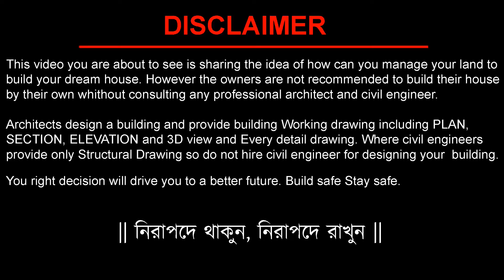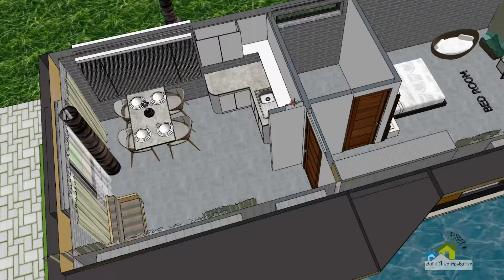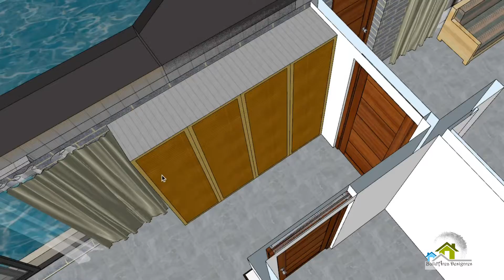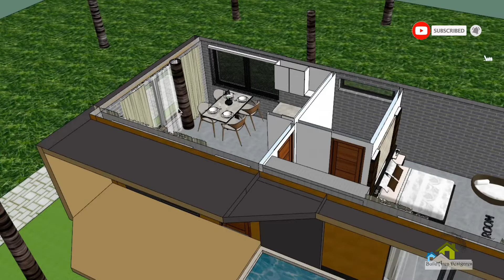Cottage Design Idea | রিসোর্টের কটেজ ডিজাইন | tiny house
ঘর মানে নিজস্ব এক পৃথিবী। আর নিজের সেই পৃথিবীকে সবাই নিজের মনমতো সাজাতে চায়। আর সেটি পরিকল্পিতভাবে করার উপায় হলো পেশাদার আর্কিটেক্ট ও ইন্টেরিয়র ডিজাইনারের সাহায্য নেয়া।
অনেকের হয়তো ইন্টেরিয়র ডিজাইন নিয়ে প্রচলিত কিছু ভ্রান্ত ধারণা আছে, যা তাদের এমন সিদ্ধান্ত গ্রহণ থেকে বিরত রাখে। কিন্তু বাস্তবতা একেবারেই এমন নয়! সাধ্যের মধ্যেই পেশাদার আর্কিটেক্ট ও ইন্টেরিয়রের সেবা পাওয়া যায় আর তা আপনার ঘরকে করে তুলতে পারে নান্দনিক ও কার্যকর।

বাড়ি তৈরি করতে আপনাদের সুবিধার জন্য সর্বনিন্ম খরচে সবচাইতে ভাল প্ল্যান/ডিজাইন দিয়ে থাকি । বাড়ির ডিজাইন করতে অবস্যই পেশাদার আর্কিটেক্ট এর পরামর্শ নিন । আমরা দীর্ঘদিন শুনামের সাথে ক্লায়েন্টের
প্রত্যাশা আনুযায়ি প্ল্যান, ডিজাইন, ওয়রকিং ড্রাওিং এবং 3D সহ  Animation প্রদান করে আসছি ।

বাড়ির প্ল্যান এবং বাড়ির নকশার জন্য সবারই প্রফেশনালদের সাহায্য নেয়া উচিত। তবুও এ বিষয় কিছু জ্ঞান থাকা দরকার যা বাড়ি নির্মানে সাহায্য করবে ।বাড়ি তৈরীর জন্য যে বিষয় গুলো জানা প্রয়োজন-
জমি পরিমাপ
ইটের হিসাব
সিমেন্টের হিসাব
রড এর হিসাব
রডের পরিমাপ
রডের গ্রেড

Impostent drawing must needed for builing construction-
Soil test
Structural drawing
Working drawing
Column layout
Beam layout
Slablayout
Furniture layout
Electrical layout drawing
Plumbing drawing
Septic tank detail
Door and window design
Tiles detail drawing
Falsespab layout

কম খরচে সুন্দর বাড়ি,
বাড়ির ডিজাইন ও খরচ,
বাড়ির ডিজাইন ছবি,
তিন তলা বাড়ির ডিজাইন
২ তলা বাড়ির খরচ
ছোট সুন্দর ডুপ্লেক্স বাড়ির নকশা
ডুপ্লেক্স বাড়ির সিঁড়ির ডিজাইন
ডুপ্লেক্স বাড়ি কাকে বলে
গ্রামের বাড়ির ডিজাইন ছবি
৪ রুমের বাড়ির নকশা
ডুপ্লেক্স বাড়ির ছবি
দুই ইউনিট বাড়ির ডিজাইন
গ্রামের টিনের বাড়ির ডিজাইন
৩ রুমের বাড়ির নকশা,
বাড়ির ডিজাইন,ঘরের ডিজাইন,
গ্রামের বাড়ির ডিজাইন,
তিন বেড রুম সহ বাড়ির ডিজাইন,
2 tola barir design,
2 tola house design,
2 tola building design,
2 TOLA BARIR DESIGN,
2 TOLA BARIR DIJIN,
4 bedroom house,
4 bedroom house plan,
4 bedroom house design,
4 bedroom plan,
4 bedroom home design
barir dejain,
new barir desgin,

BuildArea Designers is a Online based Architectural Firm, We Work online all over Bangladesh & other countries. You may take over services through the same. We provide complete construction design drawing set for any type of residential & commercial building.